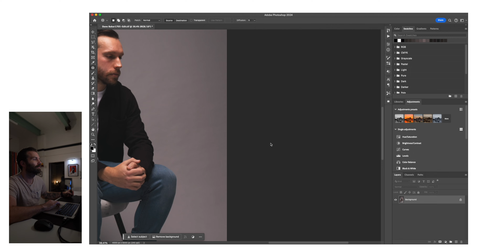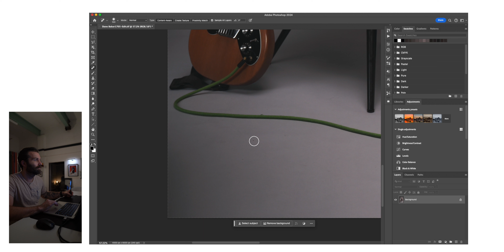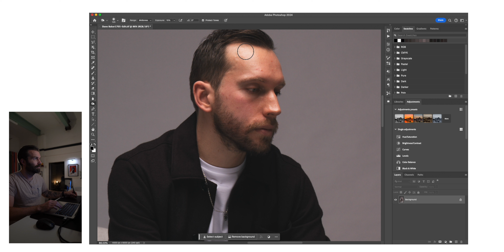EditWithMe - Dane Baker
A quick and easy edit using the patch tool to get rid of some markings on the backdrop and some healing brush for the smaller marks on there.

Clone stamp for removing the black marks on the chair that I rescues a few weeks ago and works well in the studio with some simple portraits.

Shot on Sony A7iii with the 24-70mm GMaster lens

Lighting is one large umbrella with diffuser over head using the Godox SK400ii

Follow Dane Baker on Instagram: @danebaker_guitarist